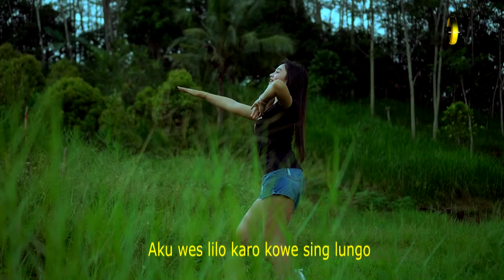Yeyen Novita - Aku Wes Ikhlas | Dangdut (Official Music Video)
"Aku Wes Iklas" is a dangdut song performed by Yeyen Novita. The song was written by Arya Satria and arranged by Wahyu Remix. The official music video for this song was produced by Satria Record Production and directed by SR - PRO Kediri.

In this song, Yeyen Novita expresses her sincere feelings in a relationship. She tells the story of how she has let go of all the burdens and sadness in her heart. With emotional lyrics, Yeyen Novita successfully portrays deep feelings through her melodious voice.

The music video for "Aku Wes Iklas" features Yeyen Novita with strong expressions and emotions. The cinematography by SR - PRO Kediri adds a dramatic touch to the video. In this video, Yeyen Novita appears genuine and fully immersed in every word of the song.

We appreciate your support in watching this video. Let's respect the work of artists by not re-uploading this video and always asking for permission before covering the song.

Satria Record Production (Arya Satria Official) is a music producer located in Ds. Pamongan - Mojo - Kediri - East Java.

Copyright is protected by Satria Record Production. Any form of reproduction without permission is against the law. This YouTube channel is managed by Seven Stars Records LTD (UK) and its subsidiaries. The office address of Seven Stars Records LTD is 71-75 Shelton Street, Covent Garden, London, WC2H9JQ.

The digital distribution of this song is done by MusicYes.com since 2016. MusicYes.com is a certified music distribution platform by YouTube. Join the leaders in the independent music industry